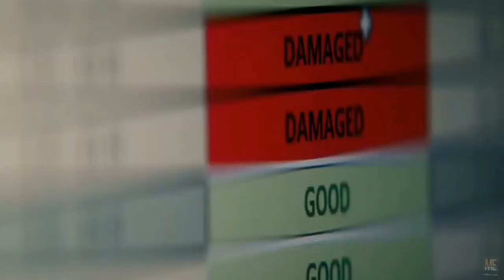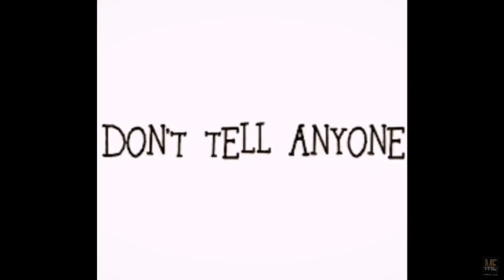Blood (2023) | Movie Explained in English